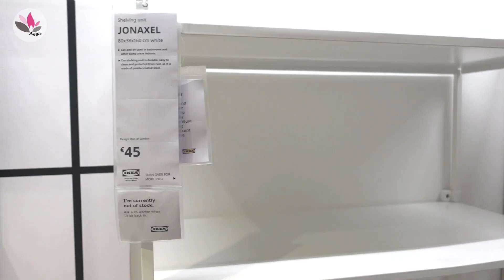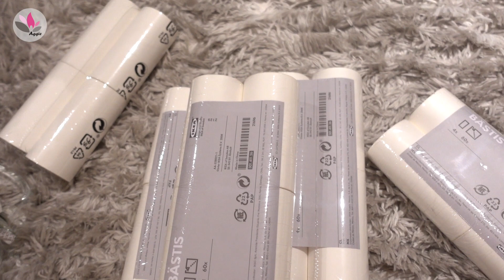KUMPEL DO PICIA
Zapraszam Was dziś na film "KUMPEL DO PICIA"

Muzyka
Purple Flowers - Filthy The Kid

Buziaczki,
Aga